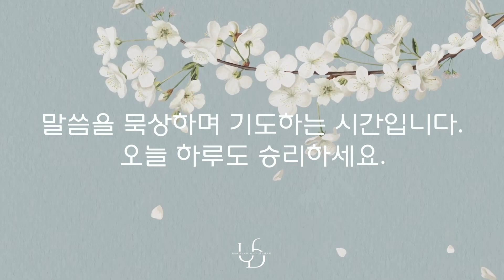2024/2/29/(목)”복음은 편협하지 않다”(로마서 1장 16-17절)